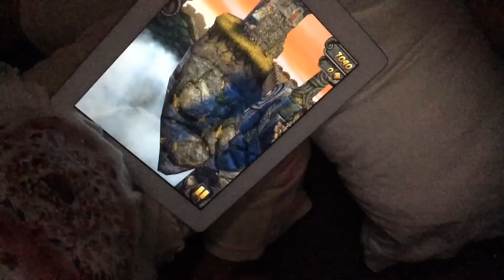My 3 yr old playing templerun on ipad. Very funny.